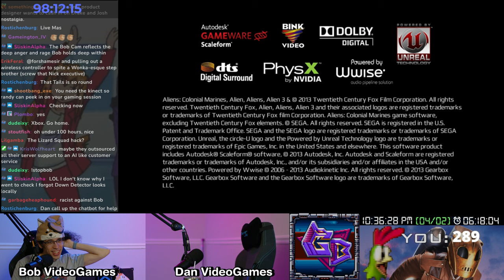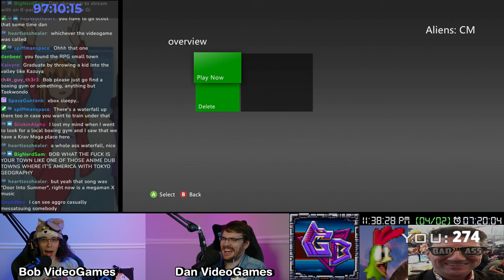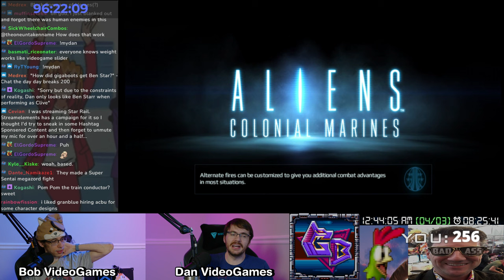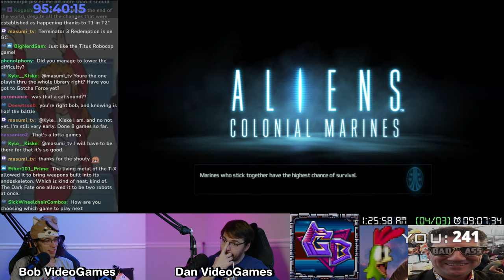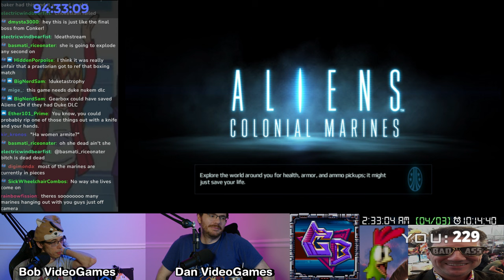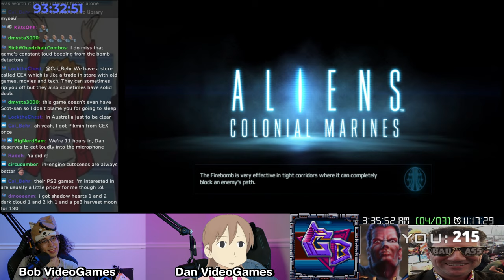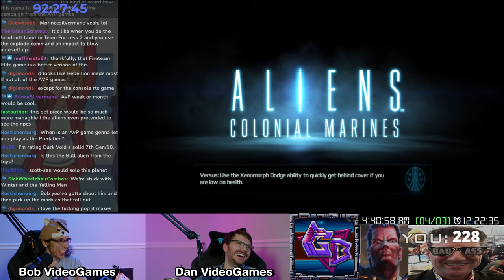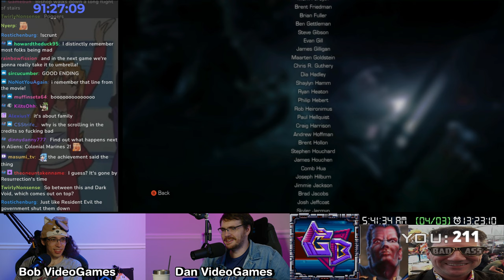The Dark Void & Aliens Colonial Marines Deathstream | Demon Pit Week Stream #4 [2/2]